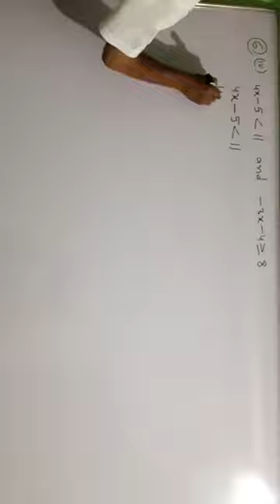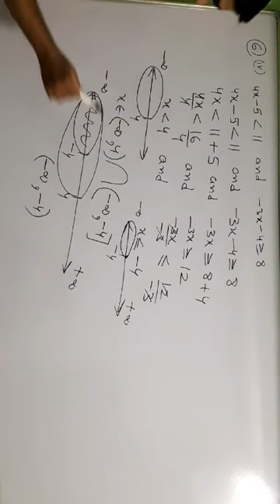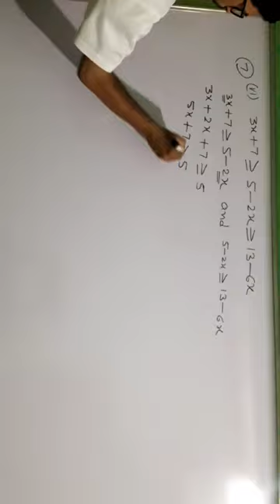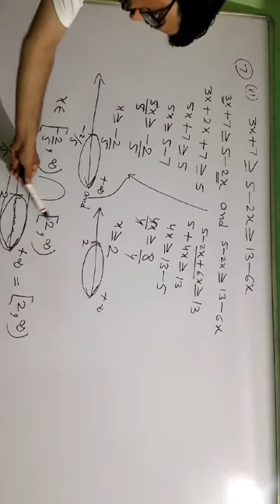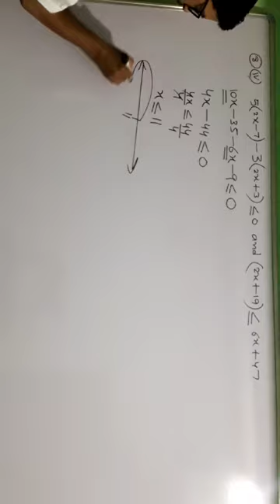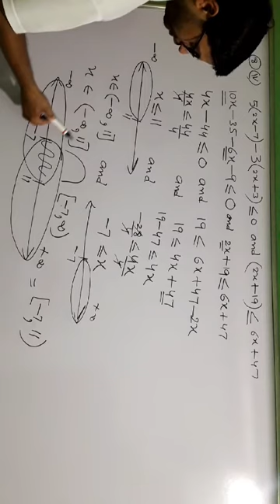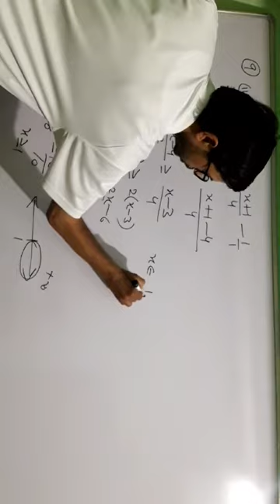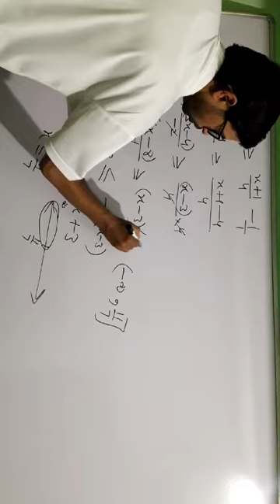Linear inequalities, 6.1 ,11T5 N1 by manish sharma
11thclass T5N1  6.1